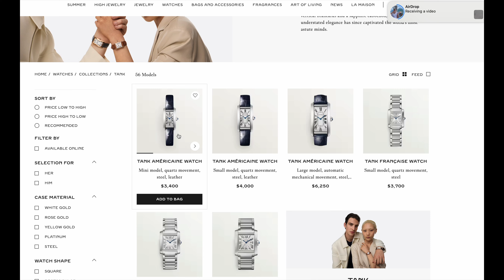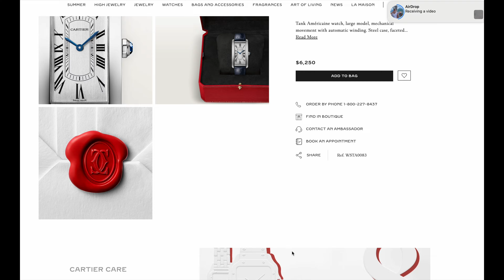Don't Sleep On This Cartier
Wrist Size: 6.75" or 17cm
My Watch Box

Stuff I Use:
Primary Camera
Secondary Camera
Macro Lens
Tripod Head
Tripod Body
Video Storage
Floating Bulb in Background
Directional Microphone
Lighting Kit
(2) Of These 128GB SD Cards

Watchmaking Tools:
Bergeon Screwdriver Set Ergonomic
Bergeon Matt
Bergeon SpringBar Tool
Bergeon Case Opening Ball
Bergeon Rodico
George Daniels Watchmaking Book